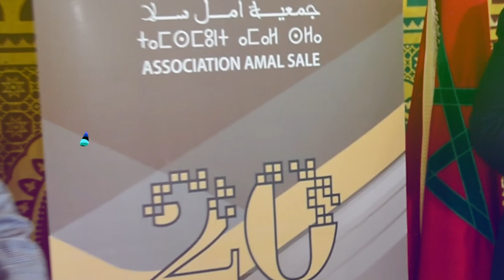بمناسبة اختتام برنامج أوراش.. جمعية أمل سلا تحتفل بالأساتذة